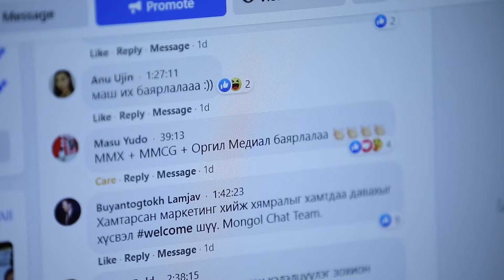Mongolian Marketing Association | Event After Video | 2020